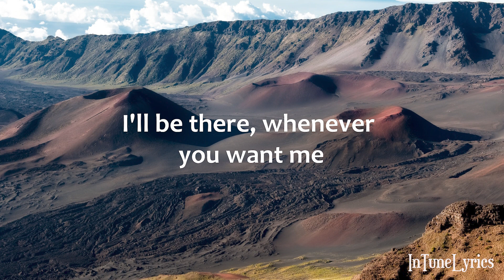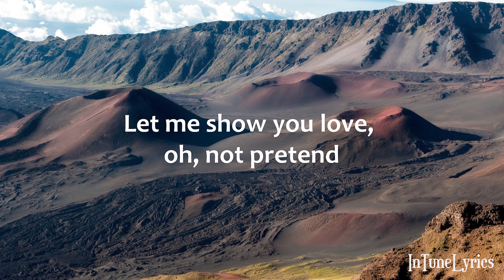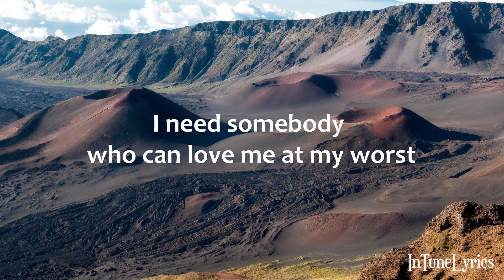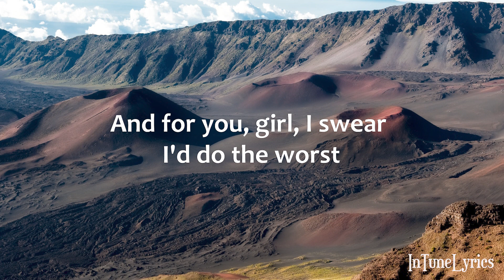MJ Tangonan Cover: Pink Sweat$ - At My Worst (Lyrics)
A lyric video of "At My Worst" by Pink Sweat$ ~ Cover by MJ Tangonan

Wallpaper: Photo by Jeff King on Unsplash

🎧SUPPORT INTUNELYRICS🎧